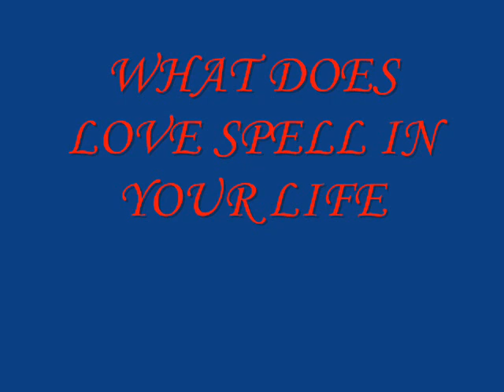LOVE for Nat King Cole